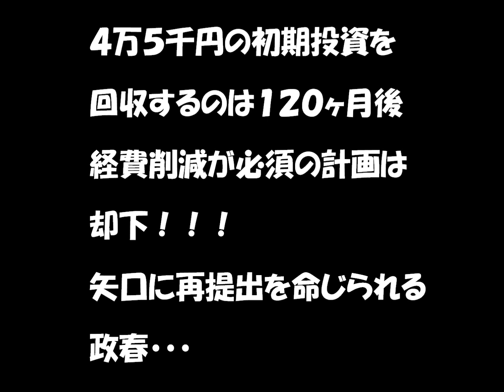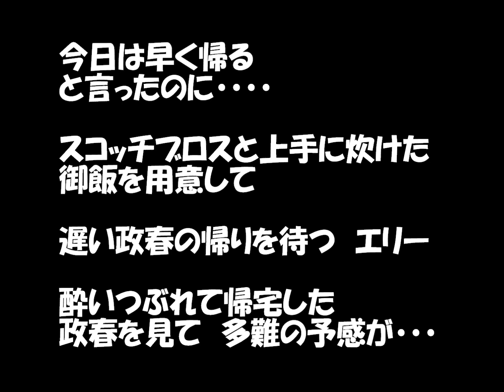【マッサン】第１６話 マッサンは酔いつぶれエリーは前途多難